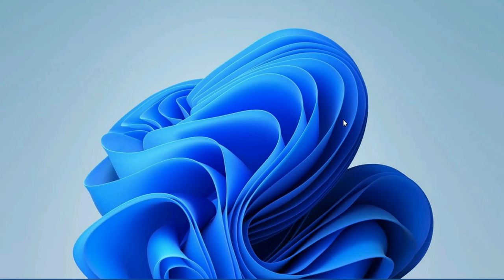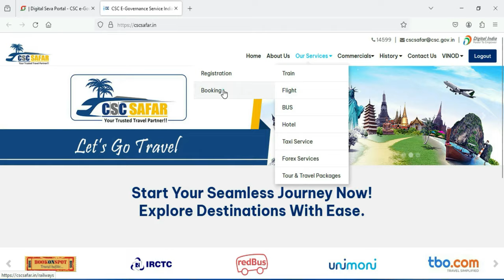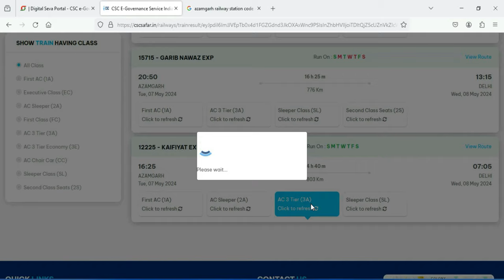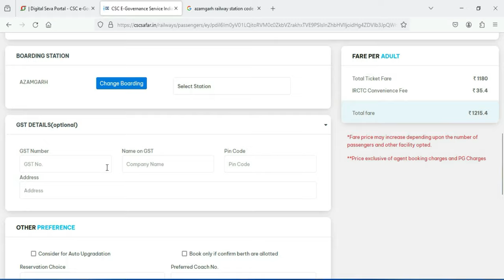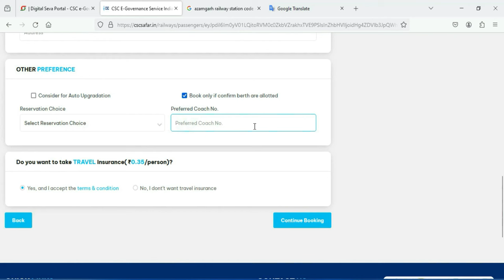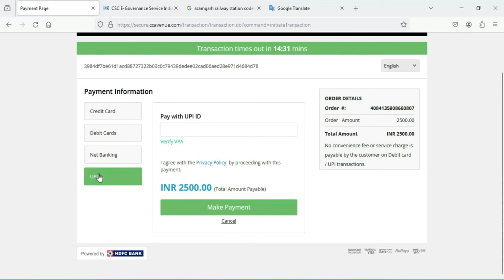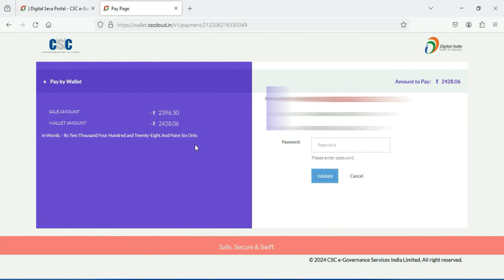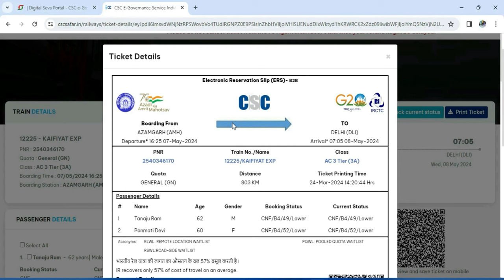CSC IRCTC Agent Train Ticket Booking Process 2024 | CSC Safar Portal Ticket Booking Complete Details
IRCTC Agent Train Ticket Booking 2023 | CSC Safar Portal se Ticket Booking kaise kare | CSC Safar Portal Login and Master List ko kaise use kare 2024

CSC ke through agar aap train ticket booking karna chahte ho to aaplogo ko aaj ka video jarur dekhna chahiye kyoki aaj ke iss video me complete details ke saath maine bataya hai ki CSC Safar Portal me passengers ka ticket booking kaise karte hai. Aur Masterlist ke new option ko kaise use karna hai iske baare me bhi sabhi details maine bataya. Thanks...